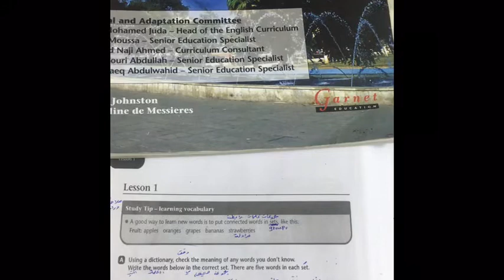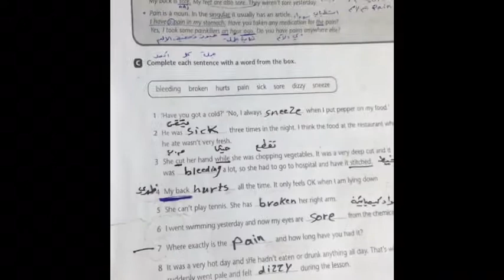الوحدة الاولى /تمارين النشاط